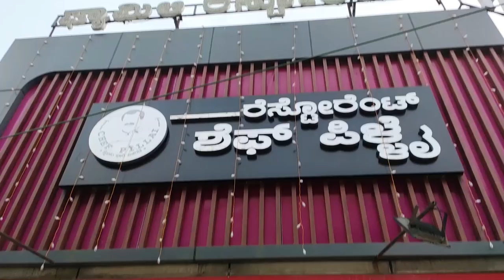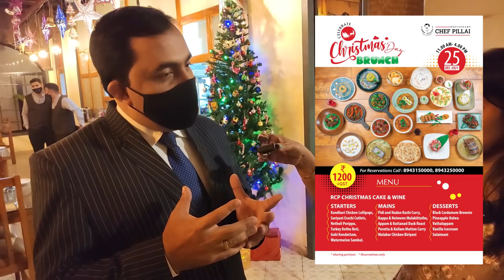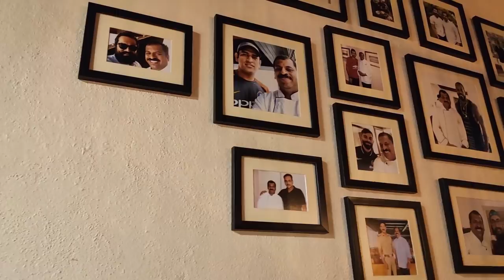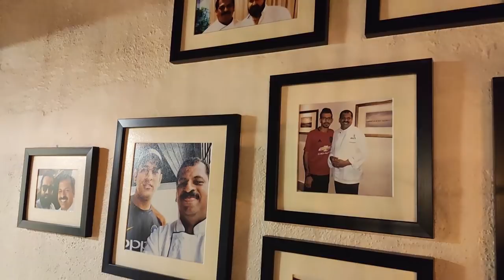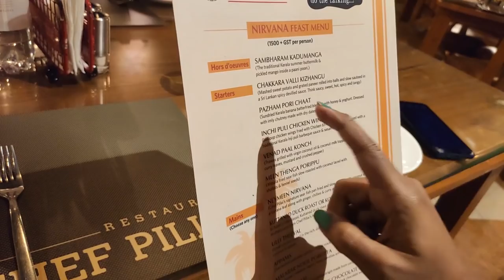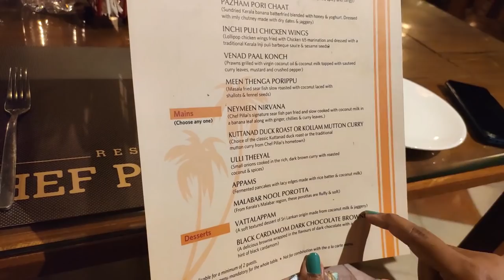Chef Pillai Restaurant | Bangalore | Chat with Chef Suresh Pillai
Restaurant by Chef Pillai chefpillairestauarnt is a Modern Kerala fine dining restaurant situated at the heart of Bengaluru. Experience Central Travancore's culinary traditions, carefully crafted and redefined to bring out the true essence of Kerala.

E 1/94, Opp: Phoenix Market, Whitefield Main Rd, Mahadevapura Layout, RHB Colony, Mahadevapura, Bengaluru, Karnataka 560048

Suresh Pillai is an Indian chef and television personality, best known as a contestant of the MasterChef UK reality television show of BBC, from India.

Chef Suresh Pillai started his career as waiter at a restaurant in Kollam, Kerala after his high school education. Later he moved to Bangalore. After working six years as a head chef there, he joined The Leela. He joined the Veeraswamy restaurant at London in 2005. Later he moved as corporate chef and Culinary Director at The Raviz Hotel, Kollam. Suresh Pillai was also a guest lecturer and guest chef at University of the Bahamas in its Culinary and Hospitality Management Institute.